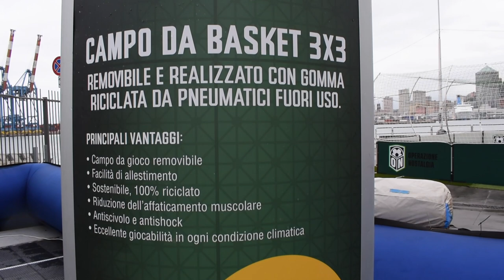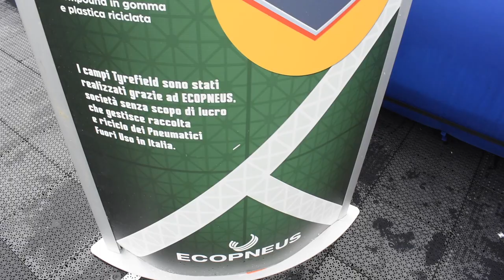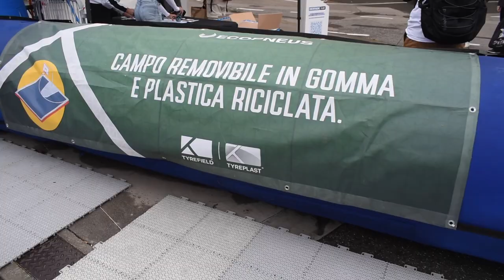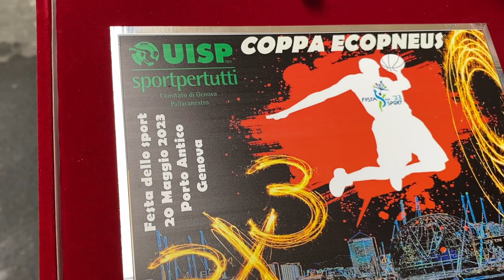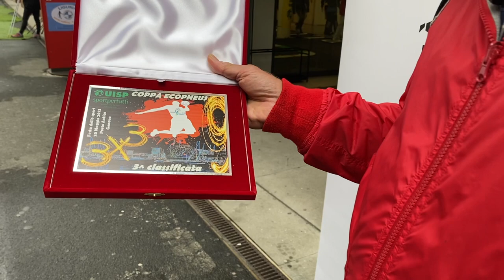Genova, Festa dello sport: Mauro Testa, biomeccanico e Tommaso Bisio, presidente Uisp Liguria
Uisp ed Ecopneus alla Festa dello sport a Genova. Campo basket , l'intervista a Mauro Testa, biomeccanico e a Tommaso Bisio, presidente Uisp Liguria